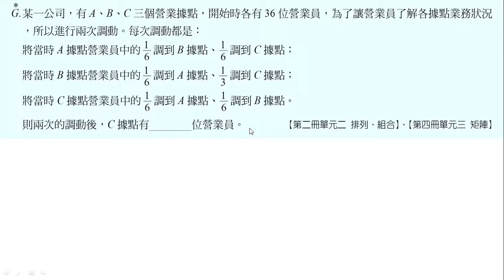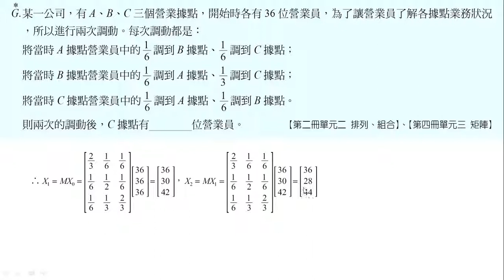104學測解題_選填G (PMH104G)